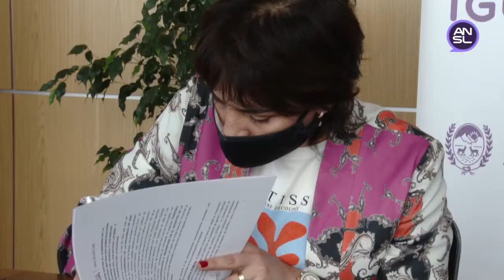Anahí Quiroga, presidenta de Matria en Construcción